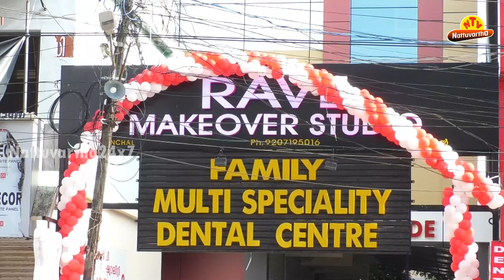അഞ്ചുചോല്ലിന്റെ നാട്ടില്‍ സൗന്ദര്യ സങ്കല്‍പ്പങ്ങള്‍ക്ക് ചാരുതയേകാന്‍ റേവ് മേക്കോവര്‍ സ്റ്റുഡിയോ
അഞ്ചുചോല്ലിന്റെ നാട്ടില്‍ സൗന്ദര്യ സങ്കല്‍പ്പങ്ങള്‍ക്ക് ചാരുതയേകാന്‍ റേവ് മേക്കോവര്‍ സ്റ്റുഡിയോ പ്രവര്‍ത്തനം ആരംഭിച്ചു